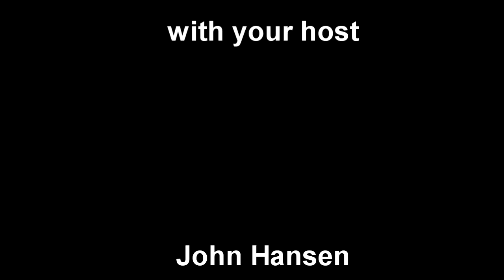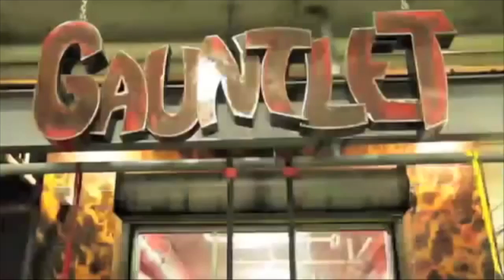Florida Physique Report 77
John Hansen reviews the results from the 2016 NPC Ocala Cup and the 2016 IFBB/NPC Dayana Cadeau Classic, both taking place on October 22nd, 2016.